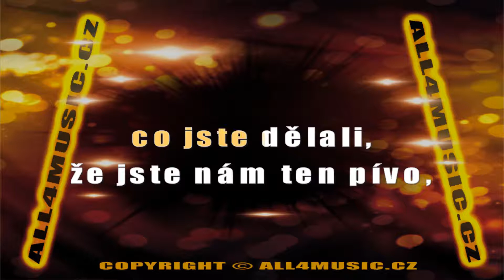KJ0197 LIDOVÁ-Co jste hasiči (Karaoke verze)